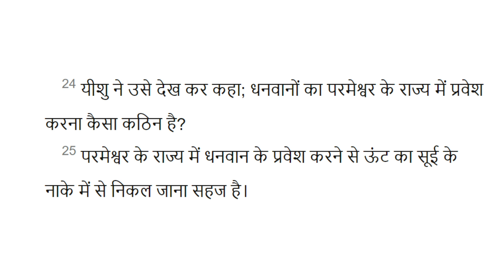क्या सनी देओल का परिवार भी ईसाई है देखो Prophet Bajinder Singh ji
Spread the words of jesus christ

Jesus Christ  Miraical